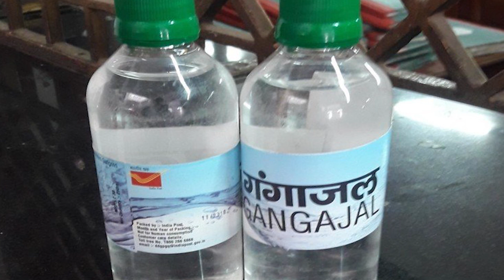গঙ্গাজল এইপাত্রে এইখানে রাখা মাত্রই হতে থাকবে ধনবর্ষা ।to be rich keep here gangajal likely.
রুদ্রাক্ষ মালা কিনতে এই খানে ক্লিক করুন
গঙ্গা জল কিনতে এই খানে ক্লিক করুন
গোমূত্র কিনতে এই খানে ক্লিক করুন
ভিমসেনি কর্পূর কিনতে এই খানে ক্লিক করুন

হাতের এই অংশে তিল থাকলে সঞ্চয়ে বাধা আসবেই।mole at this place in hand never help you to save money

স্বপ্নে রামধনু দেখলে যে ফল লাভ হয়।result of seeing rainbow in the dream

বাস্তুমতে কোন দিকে মাথা করে ঘুমালেই সম্ভব সৌভাগ্য ও ধনলাভ  if you sleep you will get good wealth